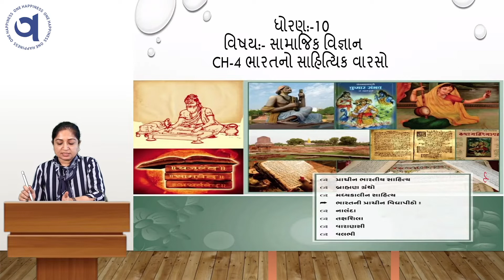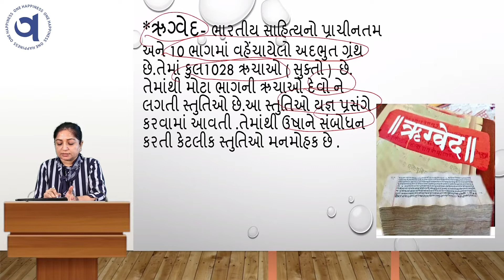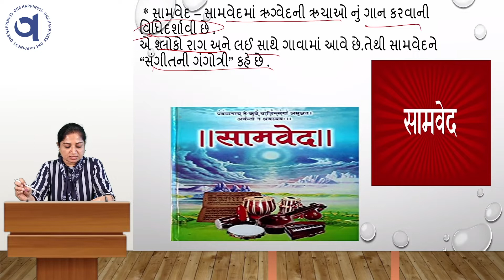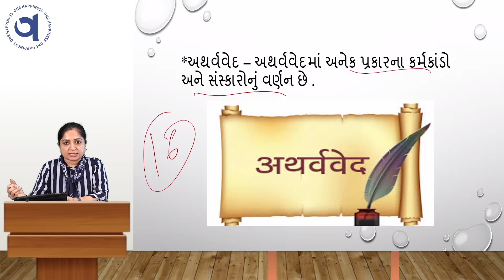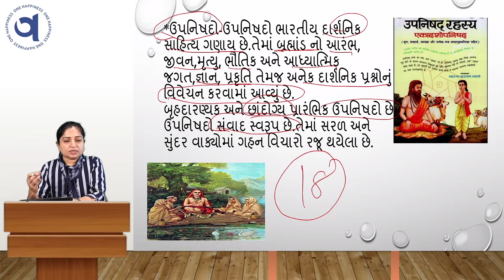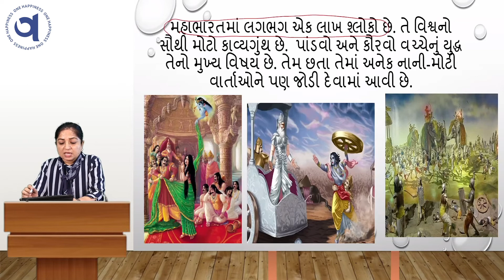ભારતનો સાહિત્યિક વારસો | Std. 10 | Social Science | Ms. Mittal Gabani